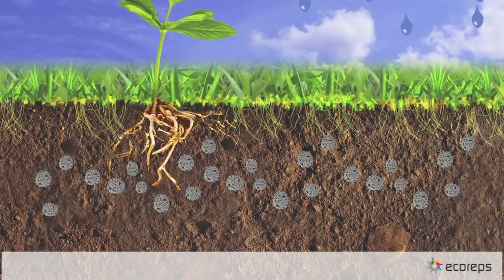EcoRepsTV - Rabbit Bartholomew on BioChar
3 time world champion surfer and environmental ambassador Wayne "Rabbit" Bartholomew is on dry land to educate the general public about 'BioChar' , the new buzz word amongst scientists, researchers, farmers and environmentalists.

Since his retirement as president of the ASP "Bugs" has been busy scouring the world for smarter, sophisticated, solutions to everyday environmental problems and it has given him great pleasure to learn what positive impact BioChar will have on the planet we call home.

Rabbit now leads the pack as CEO of EcoReps Pty Ltd a dynamic environmental sustainability company focused on emerging technologies in the ever expanding green sector.